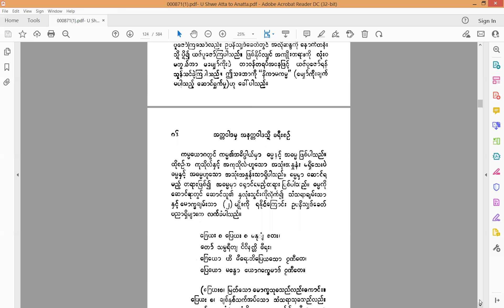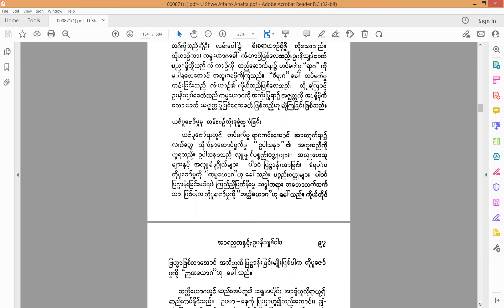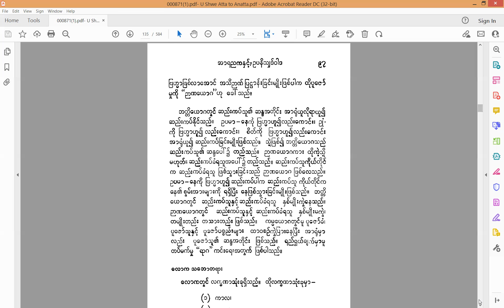Journey of Atta to Anatta- 6/24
Reading Myanmar essay- U Shwe Aung